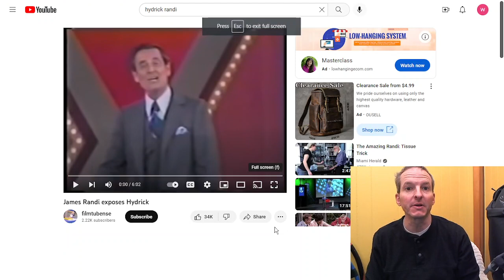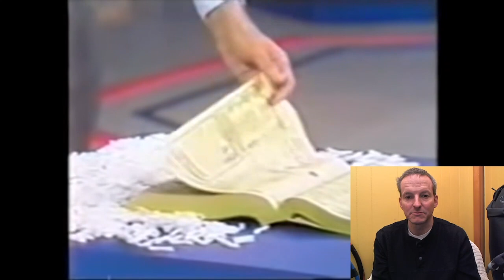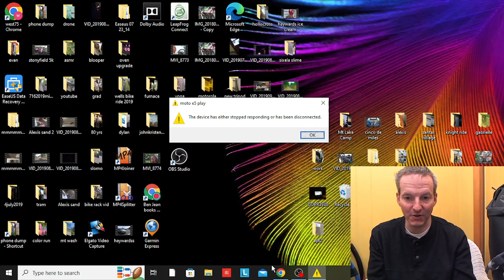reaction to: James Randi Exposes James Hydrick